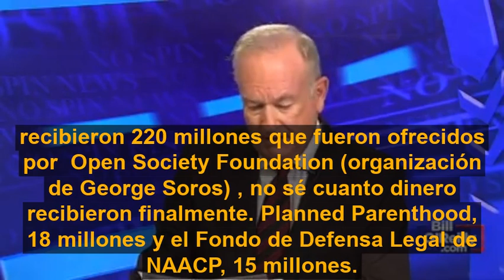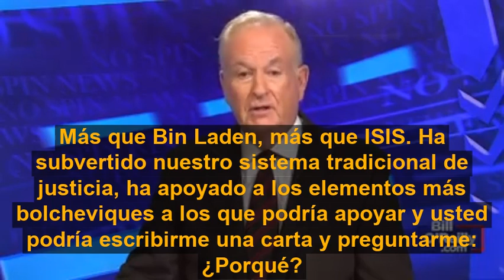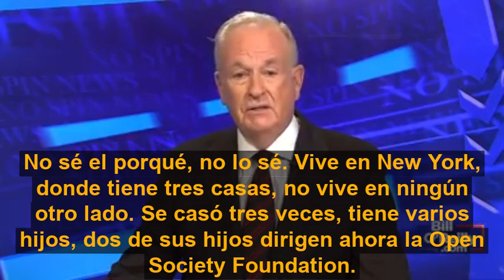George Soros 99th Birthday